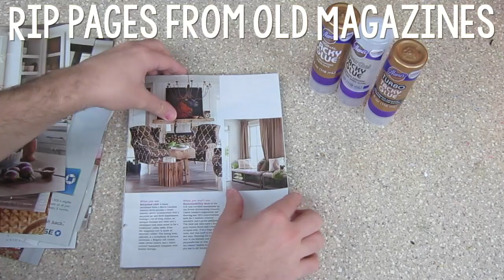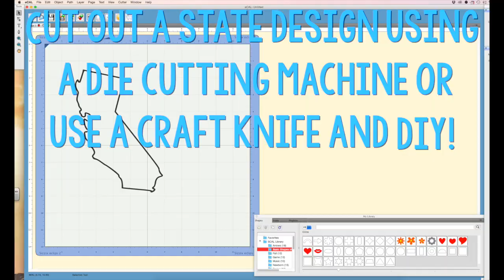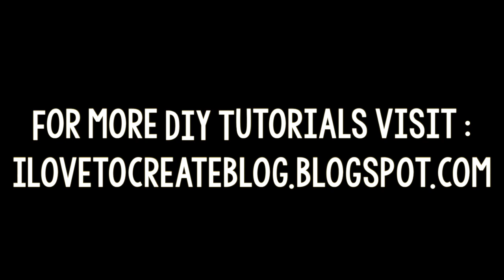DIY Rolled Magazine Art with Always Ready Tacky Glue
Tanner Bell of a Little Craft in Your Day shares how to create the DIY Rolled Magazine Art with Aleene's Fast Grab Tacky Glue!